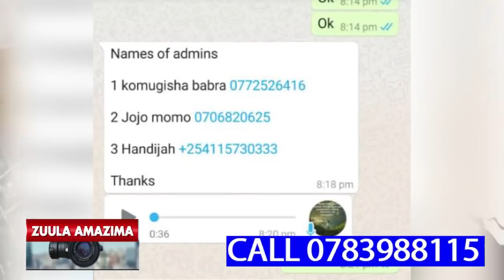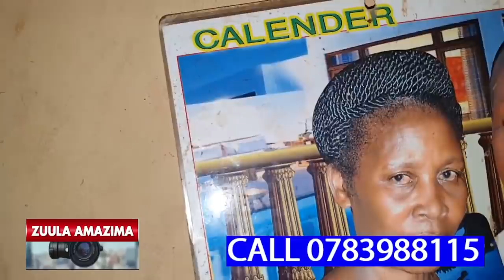YINO FAMILY ELIMUKATTU OLUVANYUMA LWE BISIGALIRA BYABAFFU OKUBULAKO NGA NANYINI GO GEYASENGULA